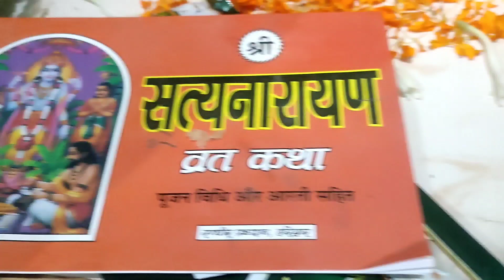थंडीत स्पेशल वाटण्याचे पराठे ममी रेसिपी Friday routine video